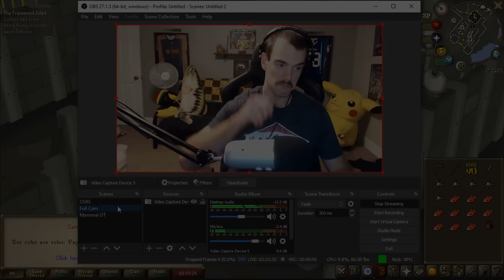Farmers Group Iron Man - Full Series (Part 1)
Faux, Mmorpg, Roidie, and Mr Mammal are the Farmers. This is our full Group Hardcore Iron Man Series. Hope you enjoy!

Episode 1: (0:00)
Episode 2: (21:46)
Episode 3: (36:57)
Episode 4: (53:49)
Episode 5: (1:11:22)
Episode 6: (1:32:33)
Episode 7: (1:49:47)
Episode 8: (2:07:13)
Episode 9: (2:23:16)
Episode 10: (2:38:54)
Episode 11: (2:58:00)
Episode 12: (3:17:58)
Episode 13: (3:38:20)
Episode 14: (4:01:46)
Episode 15: (4:34:45)
Episode 16: (4:50:40)
Episode 17: (5:06:07)
Episode 18: (5:21:13)
Episode 19: (5:38:30)
Episode 20: (5:57:34)
Episode 21: (6:13:27)
Episode 22: (6:29:58)
Episode 23: (6:48:09)
Episode 24: (7:03:43)
Episode 25: (7:18:46)
Episode 26: (7:43:36)
Episode 27: (8:00:22)
Episode 28: (8:21:22)
Episode 29: (8:39:19)
Episode 30: (9:03:08)
Episode 31: (9:21:30)
Episode 32: (9:45:05)
Episode 33: (10:01:20)
Episode 34: (10:21:41)
Episode 35: (10:46:56)
Episode 36: (11:05:01)
Episode 37: (11:24:38)
Episode 38: (11:42:04)